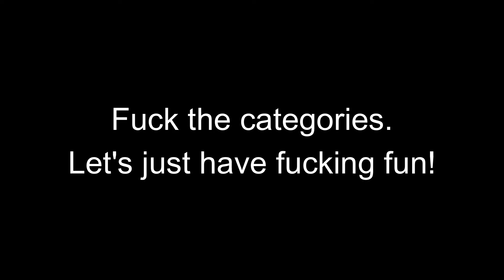Alex Terrible vs CJ McCreery VOCAL BATTLE